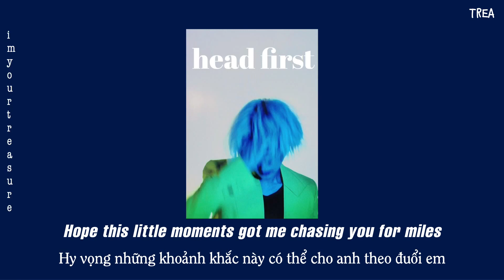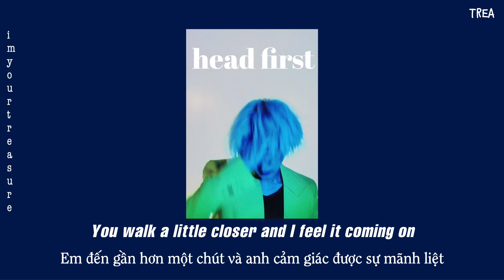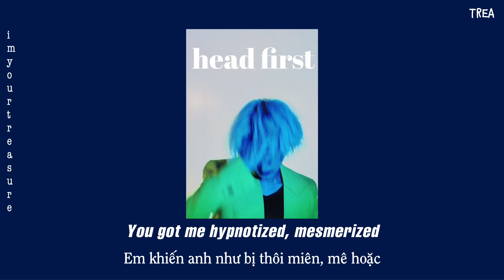[Vietsub/Lyrics] head first - Christian French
Song: head first
Artist: Christian French
Album: bright side of the moon (2019)
Sub + Trans: TREA

Background pic: Yesung (Super Junior)

*get a hold of sb: điều khiển một ai đó
*wrap around sb's finger: cũng mang nghĩa điều khiển một ai đó/nghe theo lời điều khiển của ai đó